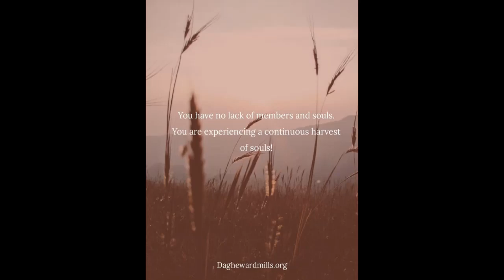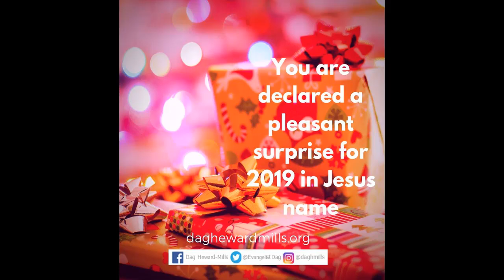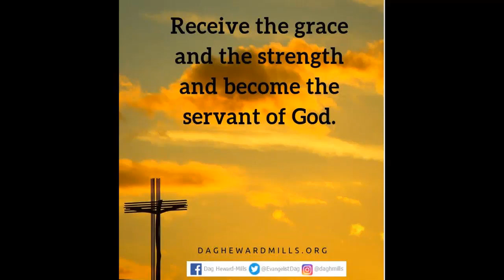dhm prophecy - Your Ministry